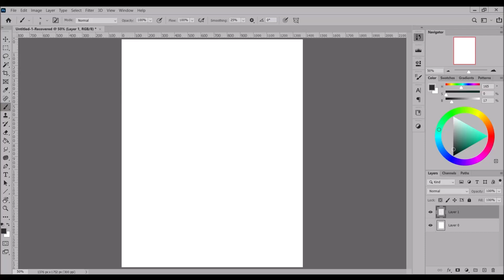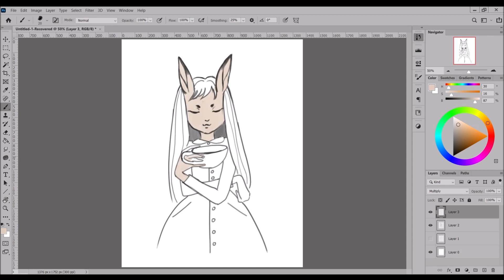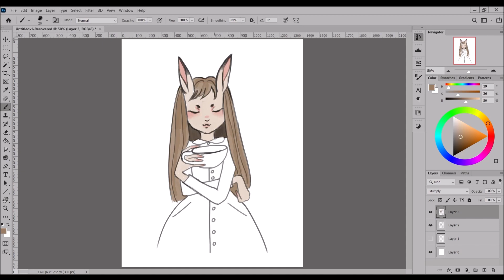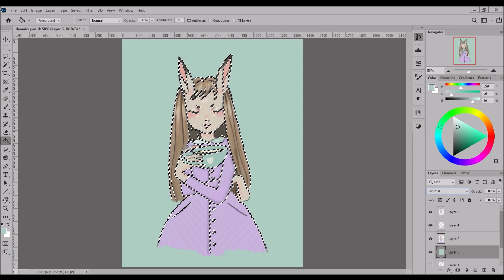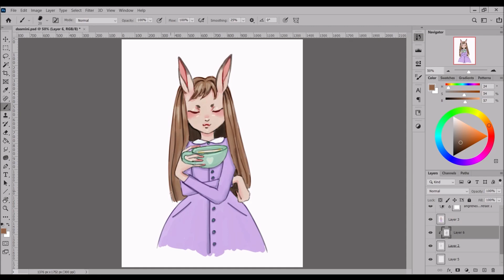Damina the Bunny painting timelapse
Hi there!
I'm Elena and I'm an artist. I decided to record my process so I could get better at drawing and painting.

Recently I rewatched couple of episodes of Maple Town Stories, a lovely old anime. It got me inspired so I recorded this little character I've made up.

I use:
Wacom Bamboo and Photoshop to draw,
OBS Studio to record video,
Premiere Rush to edit.